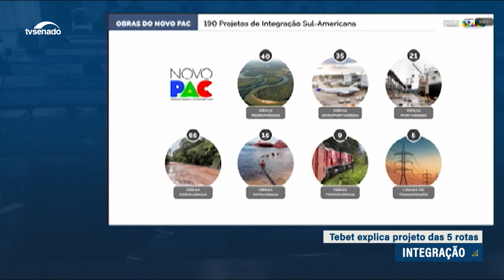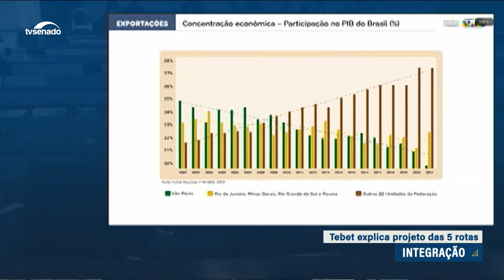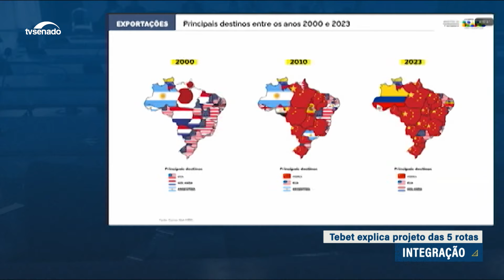Integração Sul-Americana: obras não vão aumentar gasto público, garante Tebet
A ministra do Planejamento, Simone Tebet, participou no Senado de uma audiência pública conjunta das comissões de Infraestrutura e de Desenvolvimento Regional. Ela explicou aos senadores o projeto das 5 Rotas da Integração Sul-Americana, que devem facilitar as exportações para a Ásia.